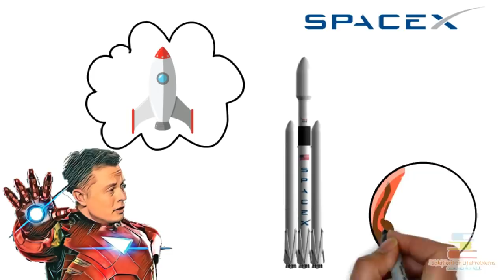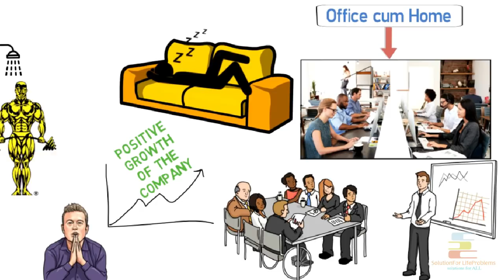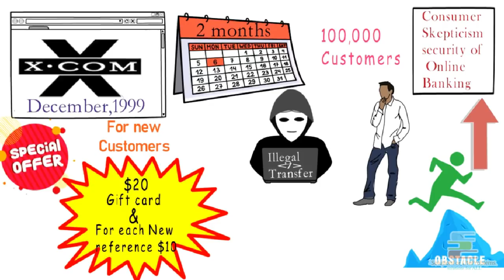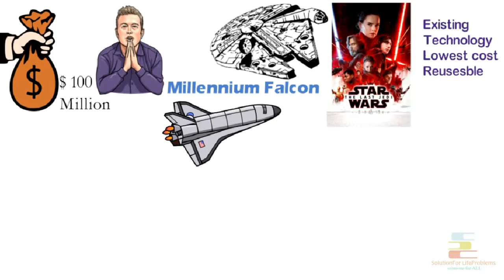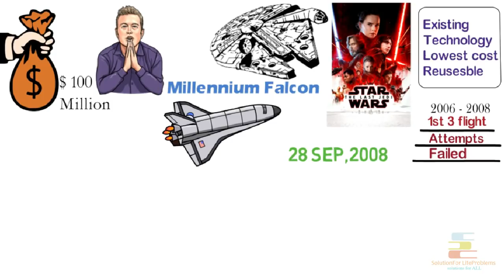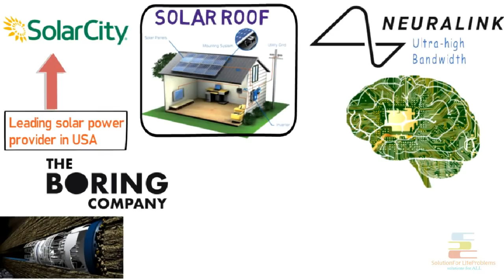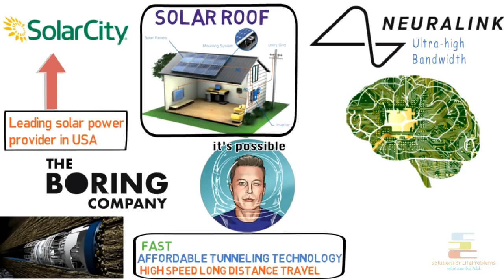Real Life Iron Man | Elon Musk Motivational Biography in Hindi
Buy this book "Elon Musk biography" by Asley Vance

Motivational Video on real life incidents of  'Elon Musk: How I Became The Real Life Iron Man' biography and success story in Hindi

Bohot kam logo mein himmat hota hain apne life ki wildest dream ko chase karne ki, aur Elon Musk unhi mein se ek hain.
Apna banaya hua popular money transfer company PayPal ki badolot sirf 31 saal ki umaar mein wo ek multi-millionaire ban chuke tha. Elon Musk ko real life iron man kaha jata hain kyun ki wo apne kamaya hua paiso ki madat se har waqt kosish kar rahe hain science frictions dreams ko reality mein badalne ki. Musk SpaceX company k bhi founder hain. Iss company ka ultimate aim hain falcon nam ka ek aisa rocket taiar karna jiski madat se ekdin insaan planet mars pein jake apna colony bana payega. Iske alawa Musk ek high speed transport system taiar karne k liye bhi kaam kar raha hain jisse unhone nam diya hain Hyperloop. Unke iss project ka maksat hain, ki log apne daily life mein sound ki speed k adhe speed se travel kar sake. Elon Musk silicon valley mein aisa 2nd entrapenuer hain jo ki aise 3 companies k founder hain jinka market cap 1 billion dollar se upar hain. Ek recent report k mutabik Elon Musk har hapte 80-100 ghante kaam karte hain, matlab har din 12-16 ghante. Unke kuch khas characteristics jaise ki risk taking courage, complex thinking capability, proper self analysis and hard work unhe aj real life iron man banne mein sabse zada madat kiya hain.

Musk ka Zip2 corporation mein success ki waja se unhe apne iss nayi company k liye investment milne mein aasani hua tha. December 1999 mein new customers k liye ek behatarin offer k sath X.com suru hua tha. Offer yeh tha ki agar koi X.com pein apna account open karte hain toh unhe 20 dollar as a gift card milega. Aur aagar wo apne friends ko refer karte hain aur unke friends bhi aagar X.com pein apna account open karwate hain, toh per referral k liye unhe 10 dollar kar k milega. Sirf 2 mahine mein X.com 1 lakh customer base banane mein kamiyab ban jata hain. Lekin online banking ki security ko leke logo mein jo doubt tha wo X.com k liye sabse bada challenge ban gaya tha, jab Elon Musk khud aur X.com k dusre officials bhi yeh manne pein majboor hua tha ki kuch computer hackers illegal tarike se bank account se paisa X.com ki account mein transfer karne mein kamiyab ban paye tha. Ta ki iss chiz ko immidiately roka jaye iss liye X.com ek naya policy chalu karta hain, jaha pein yeh kaha jata hain ki X.com account se paisa withdraw karne se pehle account holder ko ek cancelled cheque submit karna hoga. Jis waja se company ki future ko leke sabhi chinta mein pad gaye tha.

Elon Musk 21st century k ek aise entraprenuer hain jo ki unbelievable ideas ko reality mein badal ne k liye lagatar kaam kiye ja raha hain. Unke mutabik, “Failure is an option here. If things are not failing, you are not innovating enough.”